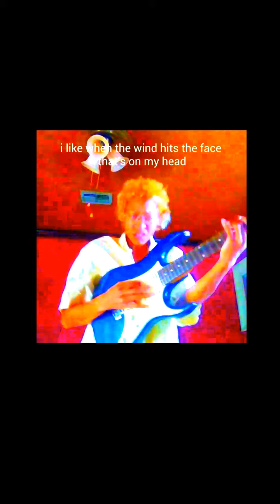C U R L Y - Picture Song Official (Vertical) Music Video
from the future.

love,
curly